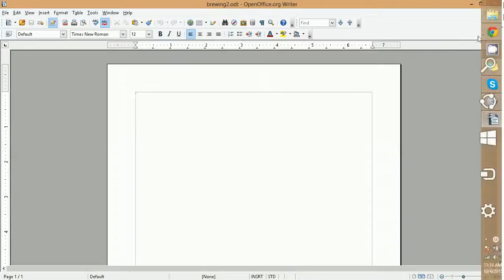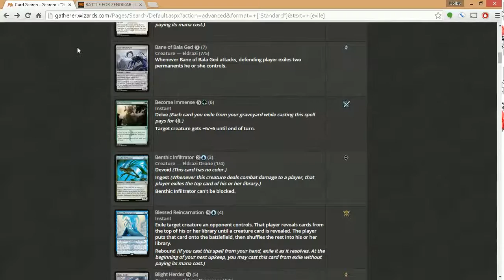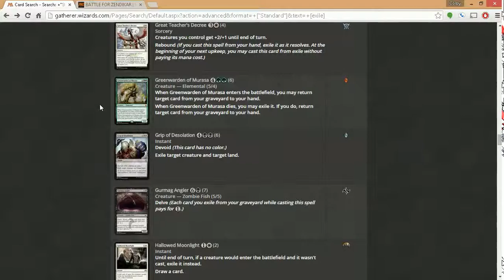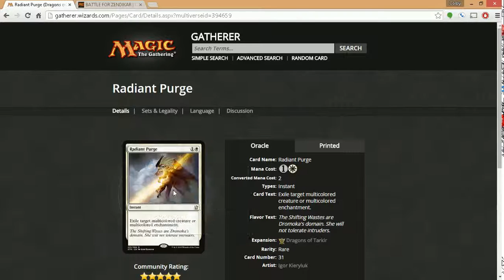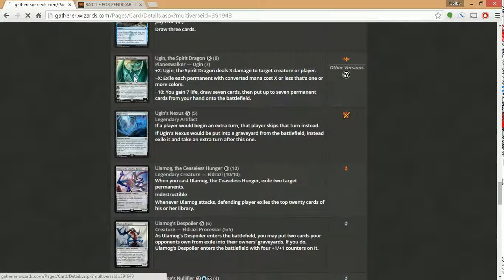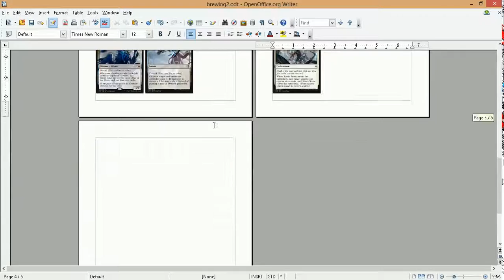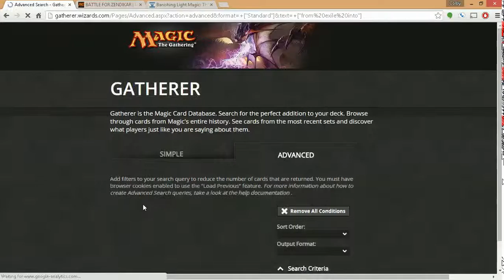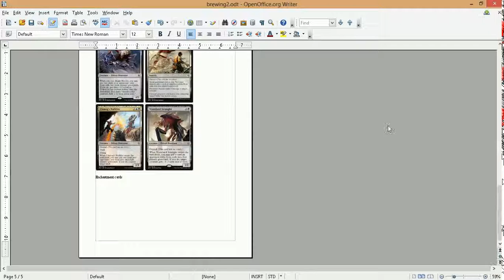Brewing Eldrazi Machine Gun #1 - Picking a theme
Taking you through the process of brewing a deck!